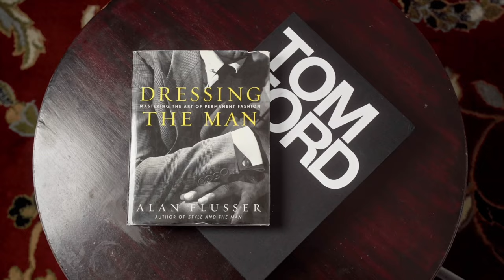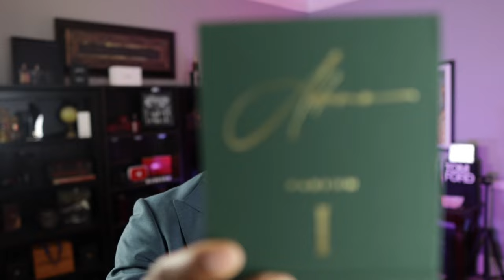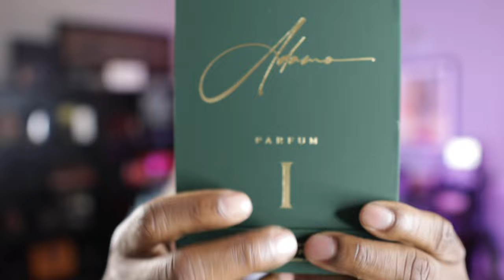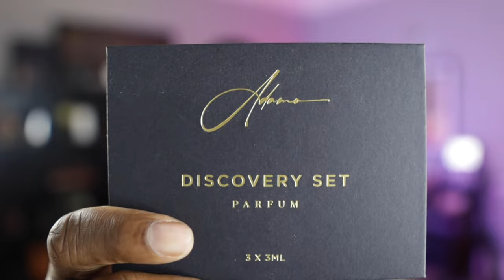Introducing An Exceptional NEW Fragrance Brand! Adamo PARFUMS!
Use Code: BOWTIE

FRAGRANCE DISCOUNTS: 👇🏾

Lyrik:
Lyrik - Navitus Parfums

OTHERS CHANNELS:

(MADDENBTW23 YT)

Ombré Nomad
Tam DAO

BLUE FRAGRANCES:

Blvgari Blu
Coach Blue

10 Sexy Fragrances
Straight to Heaven Extreme
Dolce & Gabbana The One EDP Intense
Guerlain Ideal-Edp
Givenchy Gentleman EDP-

3 of my Favorite Fragrances:

Oud Wood
Original Santal

-My Equipment-

the_bowtie_fragranceguy